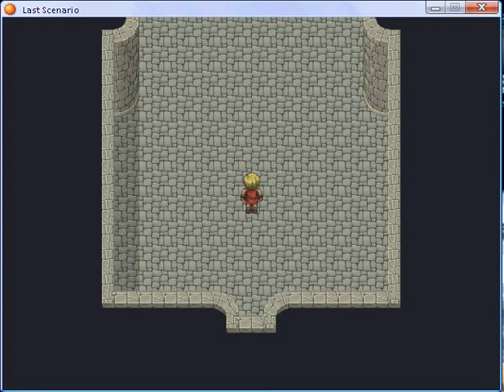Last scenario part 108.flv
Altar of Memory part 13 Bosses:  Wall sentine, Left face (defeated) and Right face (defeated) part 3